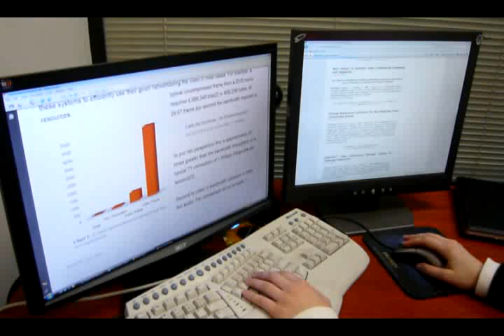BrightCom Tele-Presents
Have you ever known an over excited gingerbread man who just wouldnt stop calling you from a desktop conferencing solution powered by BrightComs Clearview PC and Visual Collaboration System 2.0??? Yeah, tell us about it!

Happy Holidays from BrightCom!